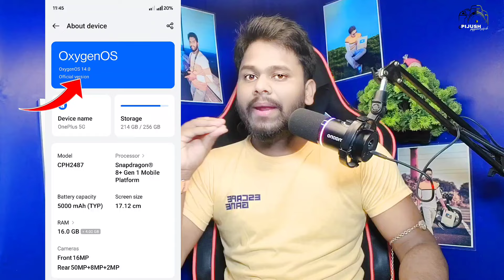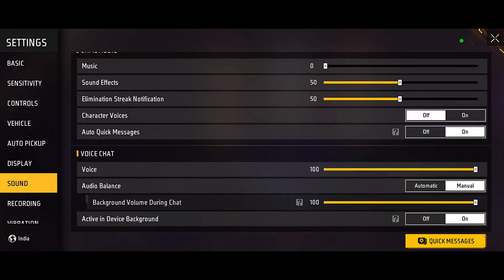How To fix Mic Problem In Free Fire Max/Free Fire Mic Sound Problem Solve/Free Fire Mic Problem prt6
Free fire me mic open nahi ho raha hai

🎮 GAME IMFORMATION:
My free fire id:- 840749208
•My free fire id name:- PG PIJUSH 1M
•My guild name:- pg gamer
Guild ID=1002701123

From - Paschim Medinipur West Bengal (India)